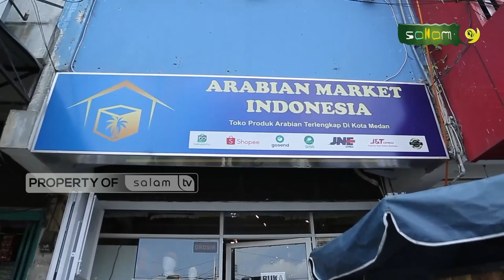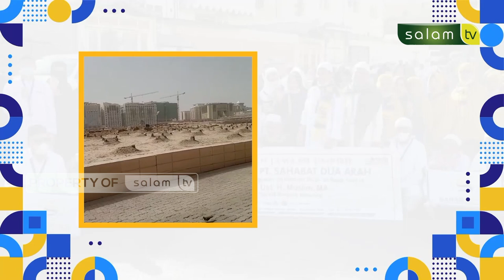PODCAST MUSLIM : Hukum Menghadiri Acara Yang Terdapat Musik Dan Bercampur Baur - USTADZ MUSLIM, MA